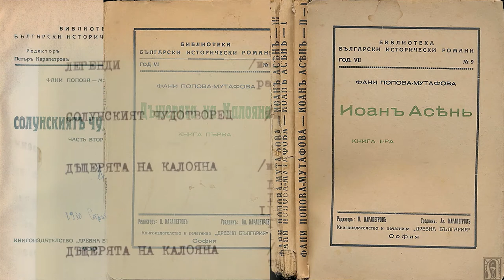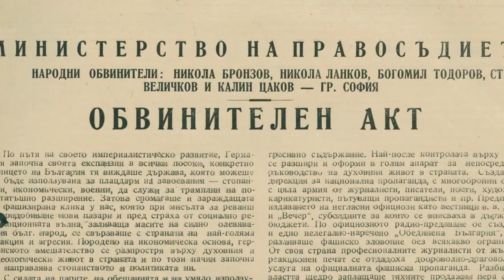Малката маркиза/Little marquise - trailer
Биографичен документален филм за писателката Фани Попова-Мутафова.
режисьор - Станислав Дончев
оператор - Мартин Димитров
сценаристи - Елица Гоцева, Теодора Дончева